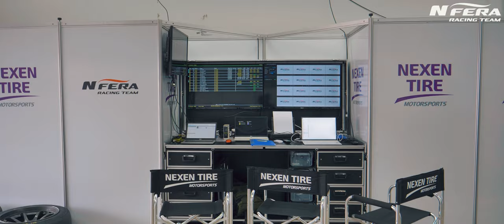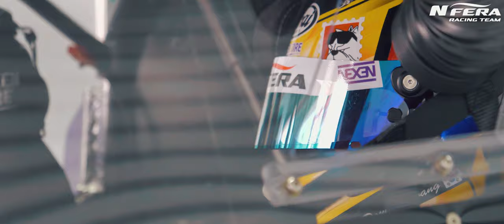넥센타이어가 슈퍼레이스에 NEXEN TIRE N'FERA RACING TEAM - 스톡카 엔페라 레이싱팀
2021 CJ 슈퍼레이스 슈퍼6000 클래스에
새롭게 등장한 넥센타이어 엔페라 레이싱팀 !

N'FERA Racing Team
슈퍼6000 클래스 첫 레이스 현장을 짧게 만나보시죠 ~!
앞으로의 레이스도 많은 응원부탁드립니다.

*영상의 소유권은 NEXEN TIRE에 있습니다.